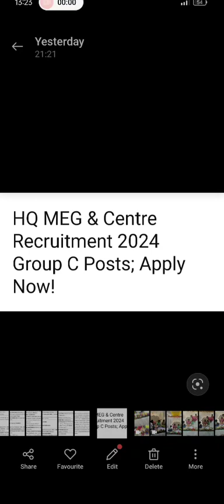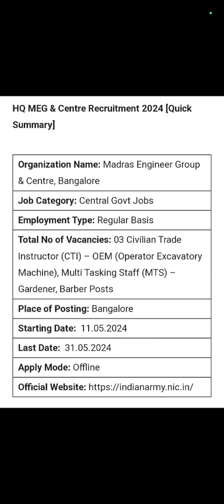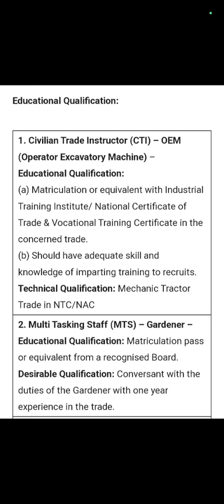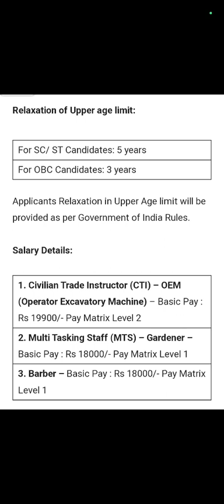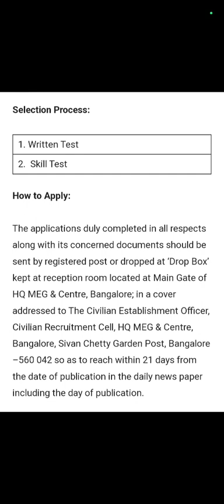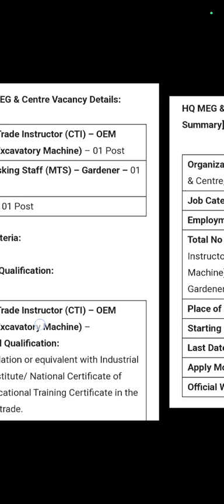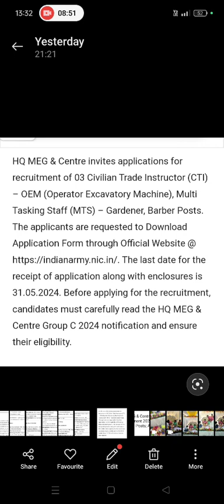MEG& Centre Selection 10 th PASS MTS, Trade Man PERMANENT JOB OFFLINE L. DATE 31.5.2024 video Tamil